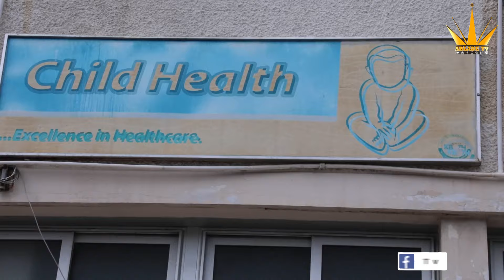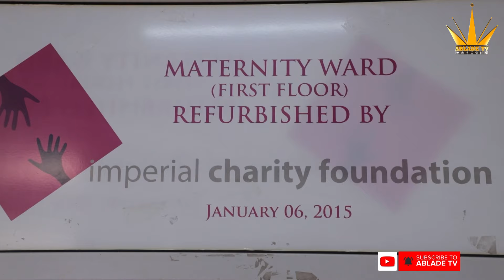Mother's Day Special: La Jarasee Noryaa Mannye, Naa Otse Jen I donates to two major hospitals